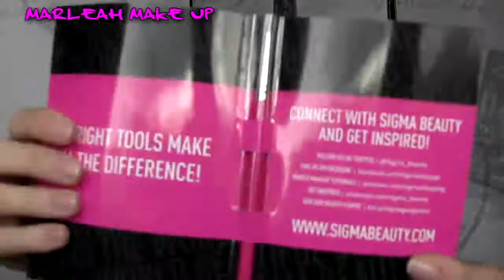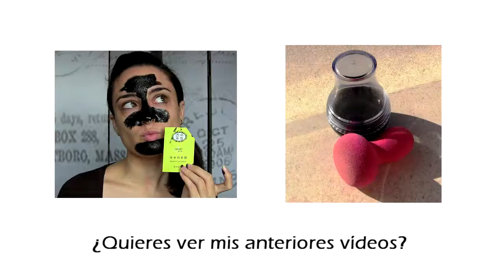HAUL BLACK FRIDAY - BLACK WEEKEND (SIGMA, PRIMOR)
DESPLIEGA LA CAJITA DE INFORMACIÓN:

Hola chic@s!! Por fin me llegaron las cositas que pedí en el Black Friday de SIGMA y Black Weekend de PRIMOR!! Espero que os guste!!

Si superas los 30$ comprando brochitas de SIGMA, tienes un regalito GRATIS!!